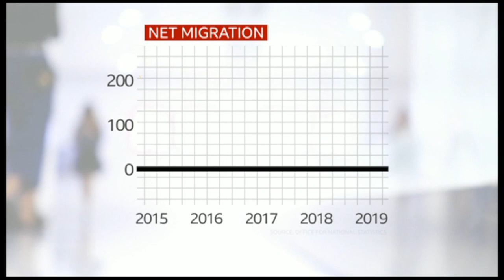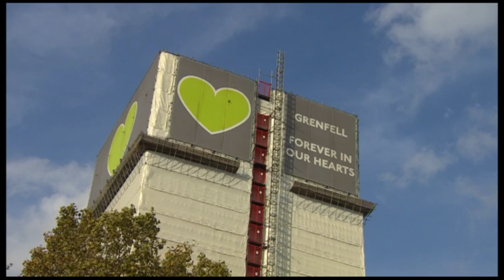Sarah Corker, BBC News, Home Affairs Correspondent, 2019